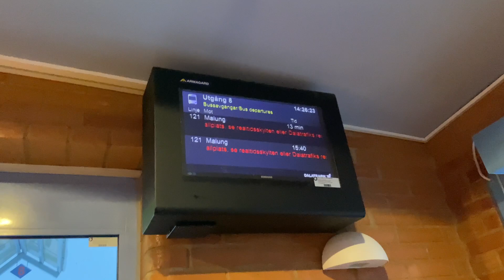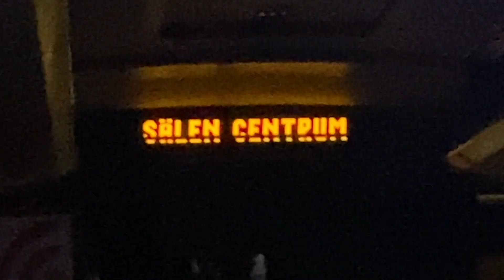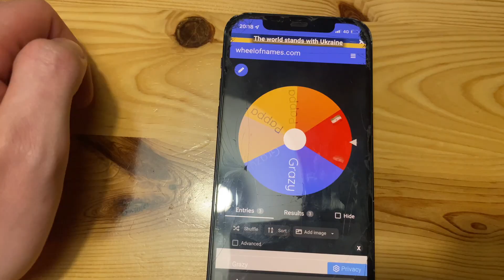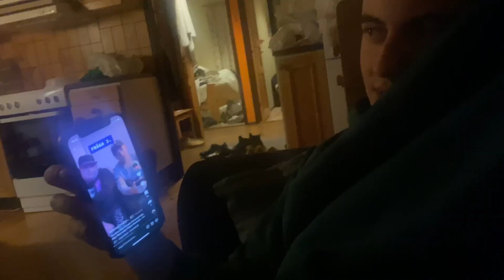Åker skidor för FÖRSTA GÅNGEN!! - SÄLEN vlogg